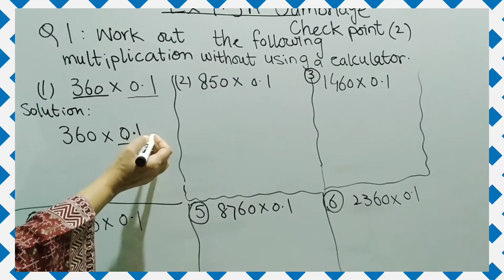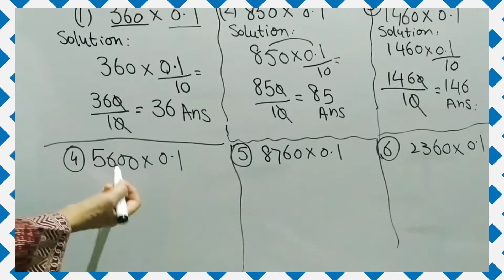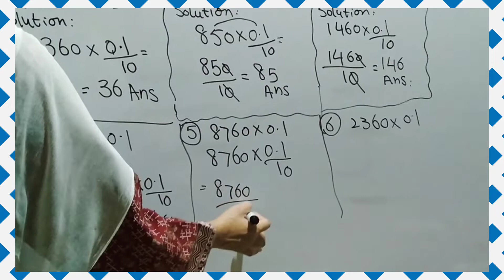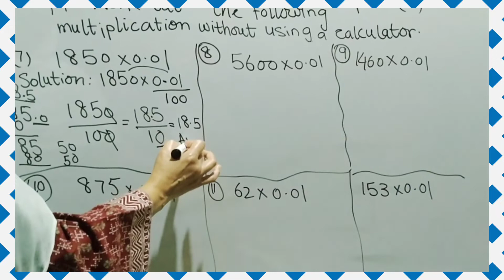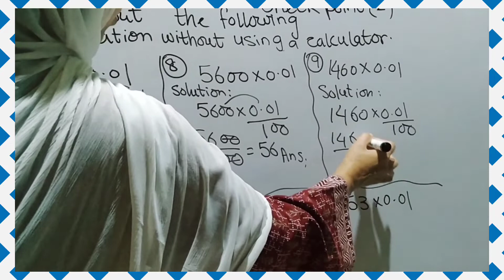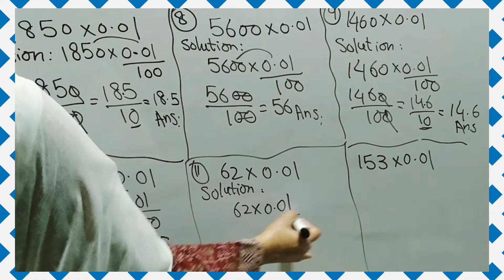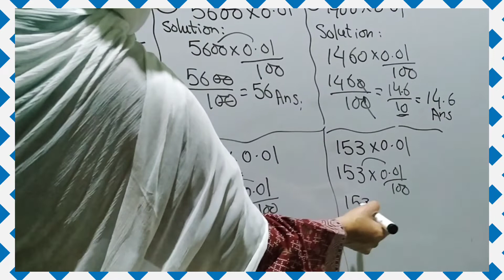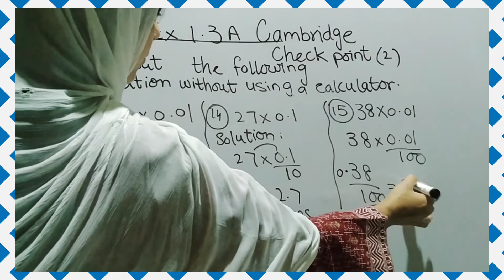CAMBRIDGE CHECK POINT MATHS (2)(EX1.3A)FULL